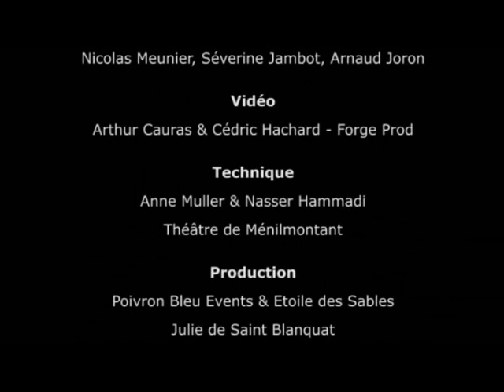Danza Tribal Zíngara - danza fusión gitana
Base tribal con movimientos propios de las bailarinas "ghawazee " y el flamenco Español. Danza Fusión personal de Saada Tribal